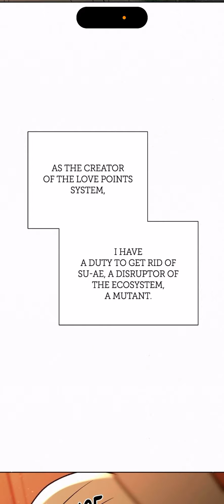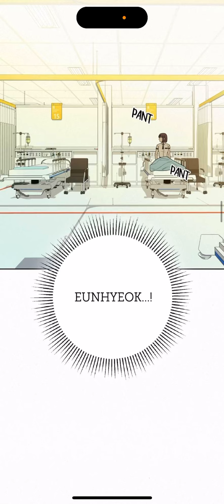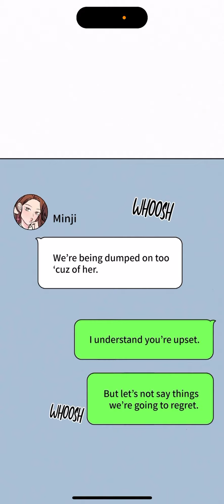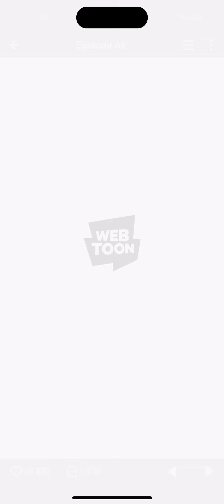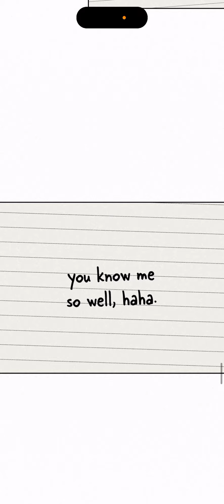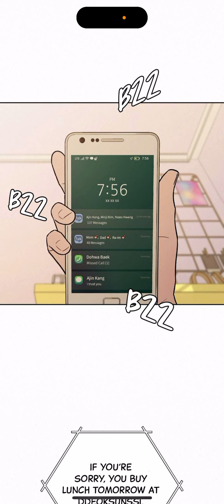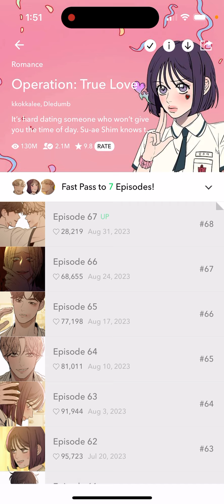Let's Read: Operation: True Love (Episode 66-67) Romance